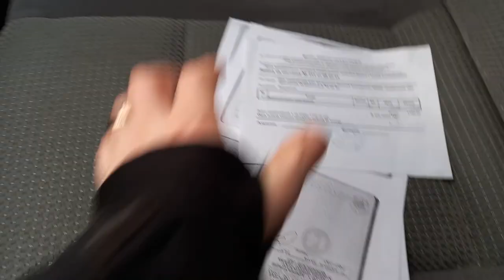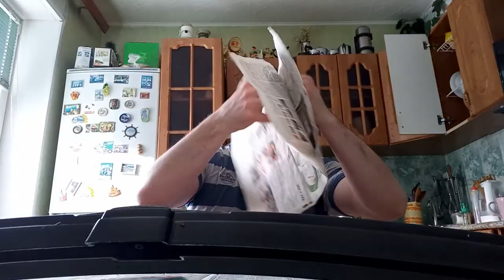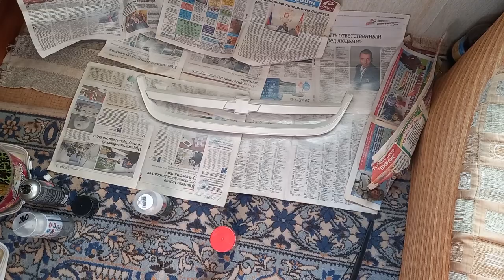Решетка радиатора(АНТИХРОМ), работа над ошибками!\Chevrolet-Lacetti